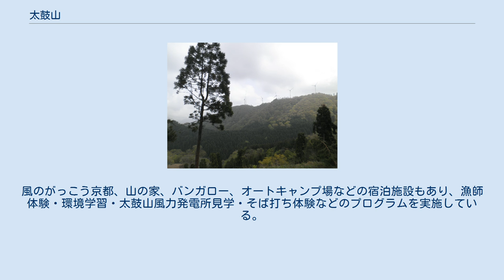太鼓山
太鼓山（たいこやま）は、丹後半島中央部にある山。
京都府与謝郡伊根町田坪と京丹後市弥栄町野間にまたがっている。
標高は683メートルであり、丹後半島有数の高峰である。
宝暦13年（1763年）から天保12年（1841年）に編纂された『丹哥府志』による表記は「太鼓ケ山」。
 京都府北部にある丹後半島のほぼ中央に位置する。
与謝郡伊根町と京丹後市の自治体境となっているが、両自治体と宮津市の自治体境にも近い。
北に流れて日本海に注ぐ宇川の源流域にあり、京丹後市弥栄町野中や弥栄町須川などの山腹には深い谷が刻まれている。
山頂の西側にはかつて炭山集落があったが、廃村となった。
山域は積雪量が多く、鹿害が少ないため、山野草の種類が多い。
 丹後半島の山 山頂には丹後縦貫林道で容易に訪れることができる。
山頂部は小起伏地形を成しており、山頂には一等三角点がある。
京丹後市にある三角点としては高竜寺ヶ岳（標高697m）に次ぐ高さである。
山頂からは南方と西方の眺望がよいが、北方と東方は樹林によって視界が遮られる。
風車の5号機の場所には東屋があり、権現山や船津山など丹後半島の山々が一望できる。
 太鼓山風力発電所 太鼓山の山頂付近には太鼓山風力発電所の発電機が6基設置されている。
1997年（平成9年）12月に第3回気候変動枠組条約締約国会議で京都議定書が採択されたのを機に、京都府が建設して2001年（平成13年）11月に運転開始したものである。
運転開始時点では約2,300世帯分の消費電力に相当する年間約8,500メガワット(MW)の発電が見込まれており、関西電力に売電して京都府企業局が利益を得る計画だった。
 山頂付近は風が強いことから風力発電所が設置されたが、不安定な風力のために故障が頻発し、また落雷などにも悩まされている。
2013年（平成25年）にはプロペラ落下事故が起こり、2014年（平成26年）以降は3基のみが稼働している。
 山頂周辺は丹後森林公園スイス村として観光開発がなされている。
3基のリフトを持つ京都府最北端のスキー場「スイス村スキーリゾート」があり、初級60%・中級30%・上級10%の7本のコースがある。
標高差は152m（トップ683m・ボトム531m）であり、最大斜度は35度である。
風のがっこう京都、山の家、バンガロー、オートキャンプ場などの宿泊施設もあり、漁師体験・環境学習・太鼓山風力発電所見学・そば打ち体験などのプログラムを実施している。